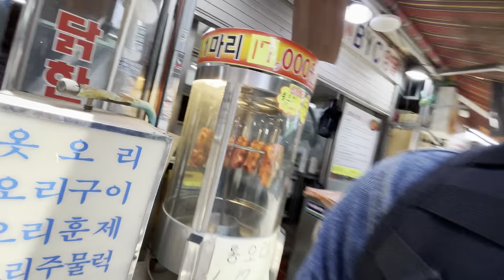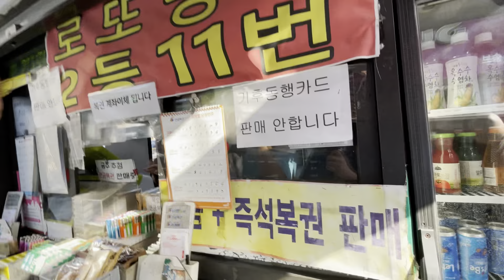36 core ko lotto katnu jadai xau hai. Weekend ma halka ramailo 😂